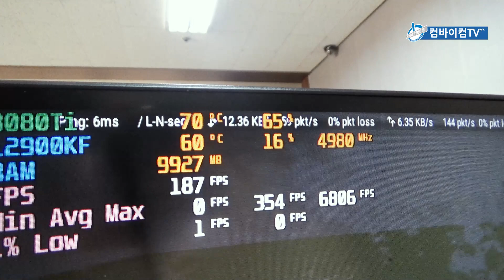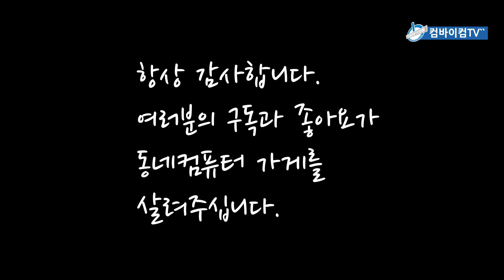모니터와 모니터암을 편리하게 패키지로~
▶제품명 :  카멜 게이밍모니터 CM2710G+CA2 모니터암 패키지 피봇 틸트 스위블

▶ 카카오ID 주문 : combuycom3332

▶본 영상은 카멜사로 부터 리뷰제품과 소정의 제작비를 지원 받아 제작된 영상 입니다. 위에 링크된 사이트에서 제품구매시 컴바이컴에 수익이 제공되는건 아닙니다~ 감사합니다.